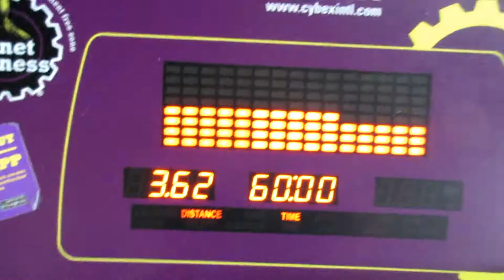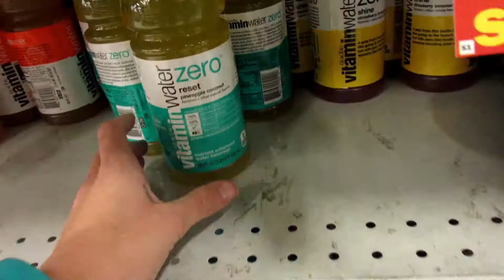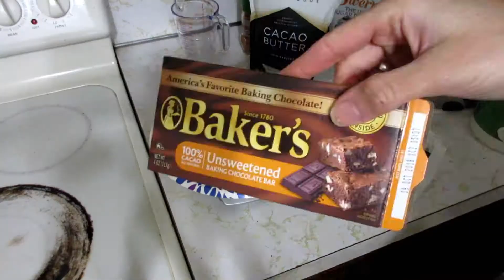2018-01-14 Keto Meal Prep/Vlog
Meal 1: Scrambled Eggs, Seasoned Ground Beef

Meal 2: Chicken Quesadilla, Keto Connect's Dark Chocolate Bar